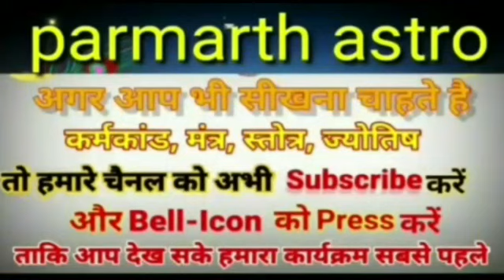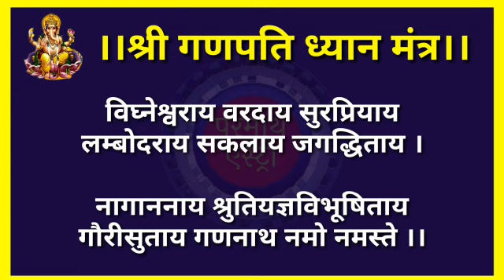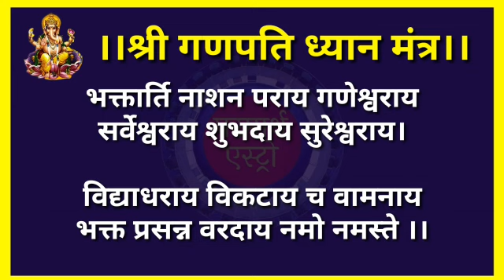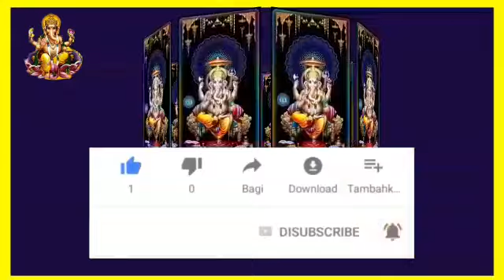नित्य बोले जाने वाले गणेश ध्यान मंत्र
🙏🙏🙏हर हर महादेव प्रिय भक्तों आप सभी का परमार्थ एस्ट्रो पर बहुत-बहुत🙏🙏🙏 स्वागत है प्रिय मित्रों 🤝आप सब के अनुरोध 🙏🏻करने पर हमने कर्मकांड ज्योतिष पूजा पाठ स्तोत्र पाठ आदि बहुत से वीडियो बनाए हैं और रोचक जानकारी देने का प्रयास किया है आप सब ने बड़ी सराहना की है आप सबको बहुत-बहुत धन्यवाद हमारे चैनल के साथ आप जुड़े रहे ज्यादा से ज्यादा सब्सक्राइब करें ज्ञानवर्धक कर्मकांड पूजा-पाठ ज्योतिष और विविध ज्ञान से आधारित वीडियो देखने के लिए हमारे साथ बने रहे हमारा प्रयास आपके अनुरोध पर आपके लिए और बहुत अच्छे-अच्छे ज्ञानवर्धक कर्मकांड से आधारित वीडियो बना रहे हैं आपके पास बहुत जल्दी पहुंचेंगे अधिक से अधिक जुड़े अभी जिन लोगों ने परमार्थ एस्ट्रो की सदस्यता नहीं ग्रहण कि वह जल्द से जल्द ग्रहण करें धन्यवाद हर-हर महादेव जय श्री कृष्णा
हमारे फेसबुक पेज को भी फॉलो करें